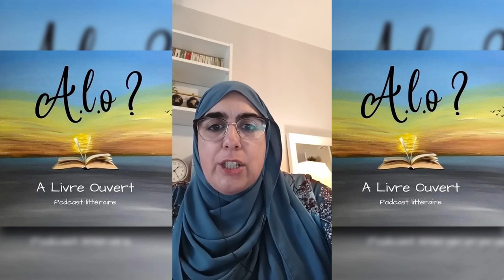A LIVRE OUVERT #18: Le Nacre Des Cœurs de Kerima Chelbab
Résumé du livre pour vous donner l’eau à la bouche :) :

Quand il est arraché de son Islambol natale pour aller travailler chez son oncle à Bodrum, capitale de la fête et de tous les excès, Aziz, fidèle au cœur pur, redoute le pire. Lui qui s’est toujours fermement accroché à sa piété va aborder ce voyage comme un défi envoyé par Le Plus Haut. À l’épreuve de sa foi, de ses principes et de sa morale, il va – tout au long de son périple initiatique – rencontrer une flopée de protagonistes qui, chacun à leur façon, auront tous quelque chose à lui enseigner. Inévitablement mus par la même expérience de cette foi qu’ils réalisent et vivent pourtant tous de façon différente, Aziz aura à saisir que s’Il est Un, Ses serviteurs sont multiples et aussi divers qu’originaux. Qu’une expérience n’a pas à être placée au-dessus d’une autre, mais qu’elles font toutes partie de l’odyssée spirituelle. C’est bien finalement l’aventure à laquelle chacun d’entre nous se voit confronté dans ce vaste terrain vague qu’est la vie : à l’occasion des rencontres et des amitiés, des déconvenues et des réussites, nous tâchons de continuer à voguer, contre vents et marées pour préserver, envers et contre tout, le nacre de nos cœurs.

Bienvenue dans le podcast "A Livre Ouvert", podcast littéraire pour les curieux et les amoureux de lecture. Notre objectif : (re)donner goût à la lecture et faire découvrir des auteurs peu connus.

Aujourd’hui, nous recevons Kerima Chelbab pour la sortie de son 3ᵉ livre Le Nacre Des Cœurs en vente sur Amazon et Altramenta. N’hésitez pas à vous le procurer :)

lien pour le livre d'Anna :